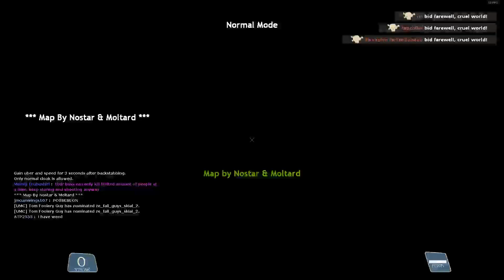Medussa fail 2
Failing to get the medussy on serpentis :c